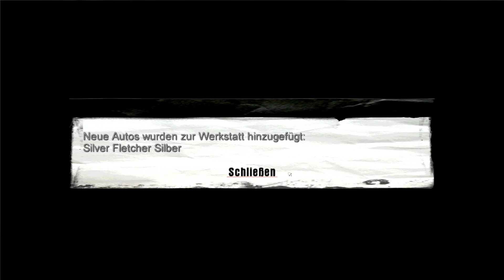MAFIA │ #20 ► Splinter Tom ◄ Let´s Play Mafia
(づ｡◕‿‿◕｡)づ